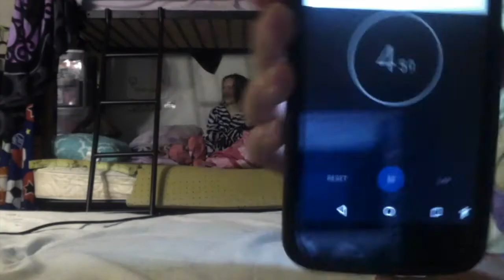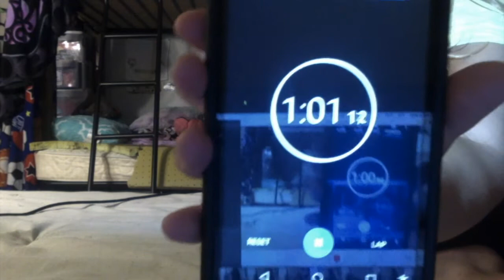Tripped Breaker Surprise